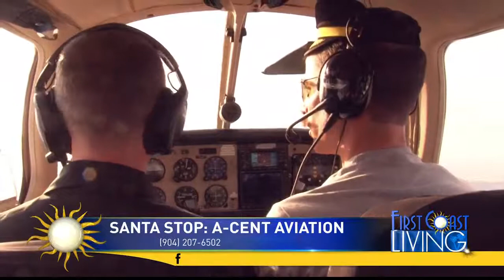FCL Friday December 1st A-Cent Aviation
A-Cent Aviation